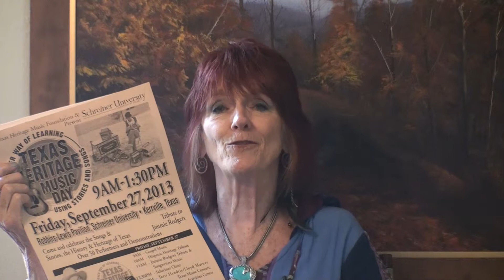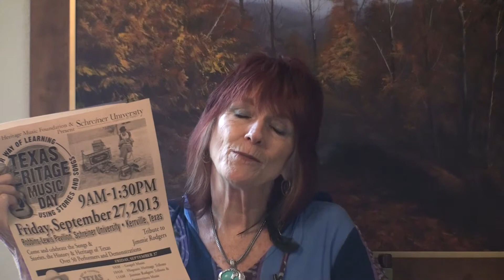Kathleen Hudson - On the Road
Find out about some musicians, some upcoming events and some surprises as Kathleen goes On the Road.